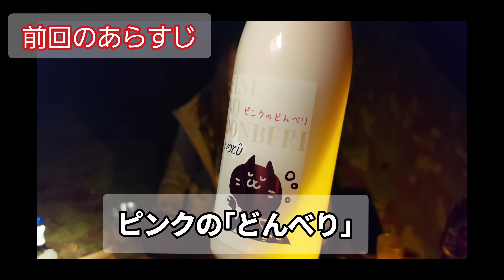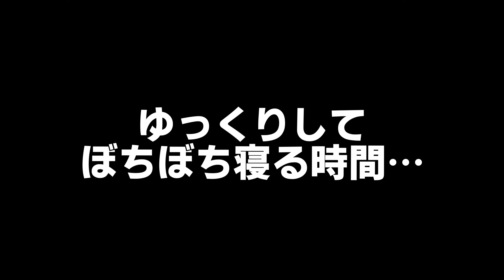【迷惑キャンプ】薪ストーブと嫁には気をつけよう！ 茨城 関東 無料キャンプ場 Easy Land Base 軍幕 戦闘飯盒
茨城に住む、ちょっと頭のおかしい夫婦、オス氏(嫁)と旦那氏がそれぞれのテントでソロキャンプする、夫婦漫才と言われているキャンプ系バラエティ動画です。

【撮影協力】

Easy Land Base

※1日1組限定 無料貸切フィールド

【グッズ販売】

◾︎オスちゃんねるステッカー
   オリジナルTシャツ

※普段の動画内で使用しているギア

【旦那氏サイト】

■軍幕
東ドイツ軍幕

・FEUERHAND 276 STURMKAPPE
・DITMAR 805

オレゴニアンキャンパー

■ザック
スナグパック/ロケットパック

■斧
S'more  Sサイズ260

■革手袋
キャプテンスタッグ

■カッティングボード
アルテレニョ

■ウールブランケット
ロスコ

■エアマット
Maplus

■キャンティーン
パスファインダー

■ナイフ
・Kellam puukko  ケラム プーッコ

・Dura tech

■ノコギリ
シルキー ゴムボーイ 240
(↑リンクは万能目)
我が家は荒目を使用しています。

■シュラフ
   ベアーズロック

■『デブは仮の姿 』Tシャツ

【オス氏サイト】

■イタリア軍幕

オレゴニアンキャンパー L

■キャプテンスタッグ マット

■炭バサミ
ロゴス(鹿の角で自作)

■焚き火台
solotour

 ■ナイフ
MOSSY  OAK

FEUERHAND 176 STURMKAPPE

■テーブル
YOLER メッシュテーブル

■シュラフ
LMR  ダウンシュラフ

■ザック
DDベルゲン

■ノコギリ
シルキー ゴムボーイ 210

■スプーン
スコップ型シャベル

■箸
ユニフレーム カラ箸

■ペグ
ELLISSE 18cm

ELLISSE  28cm

バンドック

■キャンプ〆には…ブタメンを！
・とんこつ

オスちやんねるファンならこれは観て！

是非ご覧になってみて下さい！

オス氏のInstagram・TwitterのDM
または

BGM
DOVA-SYNDROME